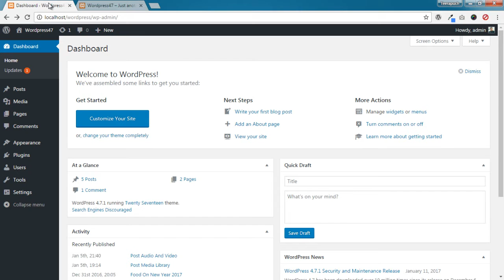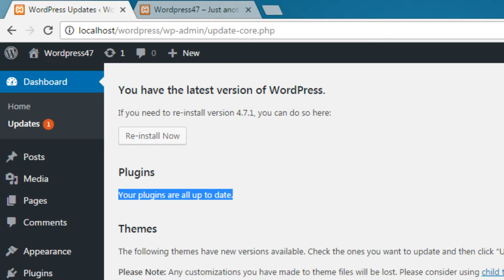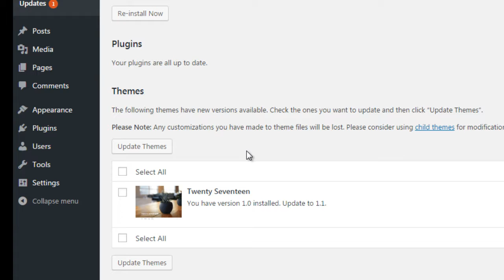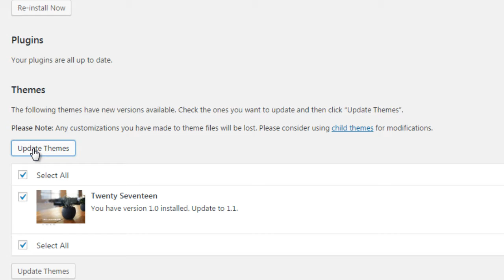สร้างเว็บไซต์ด้วย Wordpress ตอนที่ 12 การ Update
Series เรื่องยาวกับ สร้างเว็บไซต์เองไม่ง้อ Freelance ด้วย Wordpress เพราะการทำเว็บไซต์จะไม่ใช่เรื่องยากอีกต่อไป ใครสนใจสามารถดูแล้วทำตามได้เลย

ตอนที่สิบสองกันแล้วครับ อันนี้เป็นคลิปสั้นๆ สำหรับการแนะนำเรื่องการ Update ไฟล์ หรือระบบต่างๆทั้ง Theme, Plugins หรือ Core ของ Wordpress เองนั้นแหละครับ